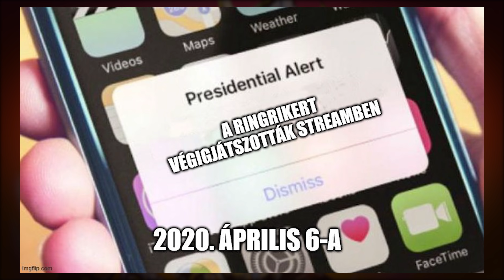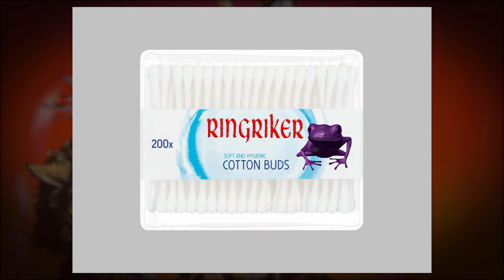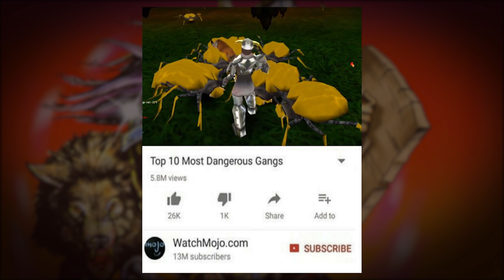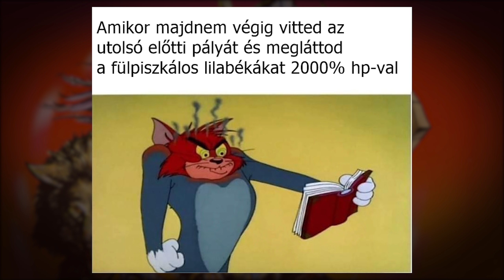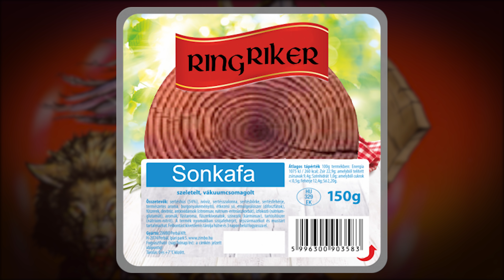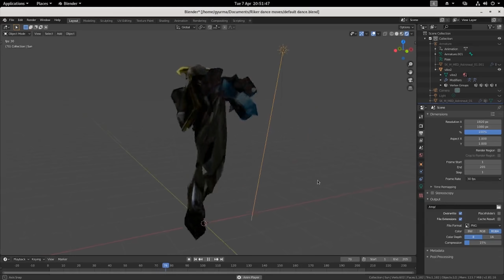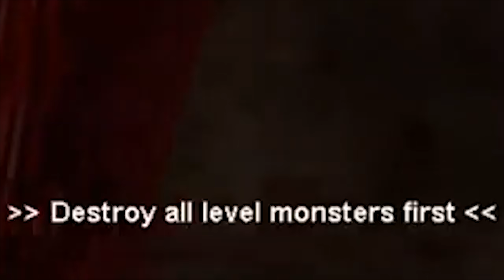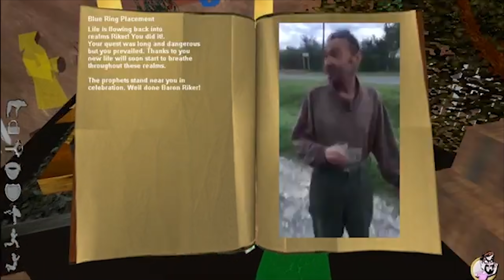Ringriker Meme Pályázat Eredményhirdetés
HÖA